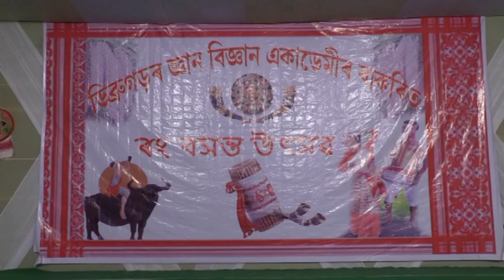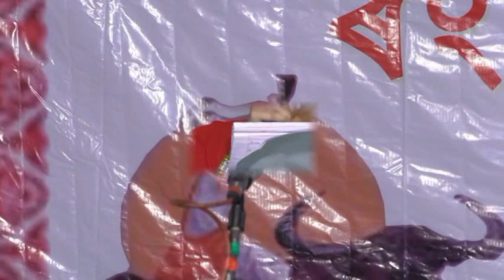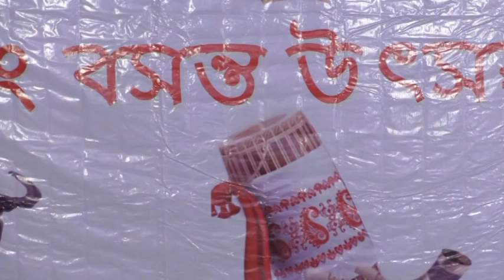Part 1- BIHU CELEBRATION (03-05-2023)